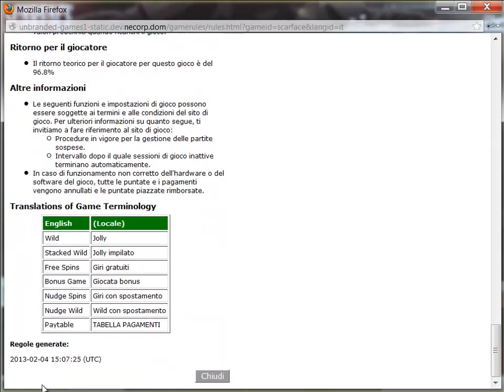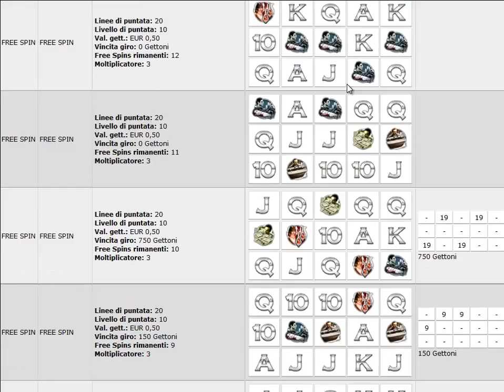Scarface Video Slot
There’s no shortage of excitement in this game. 3 Stacked Wilds on 3 different reels activate Nudge Spins, Free Spins, or a Bonus Game unlike any other